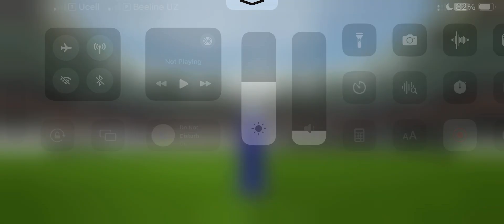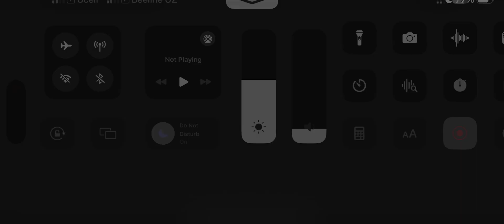RICH EPIC SQUAD HACKED CHELSEA🔥🔥🔥 eFootball 2024